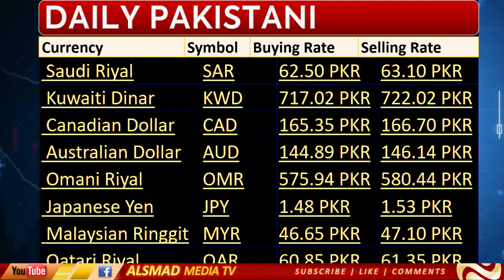Pakistan Currency Exchange Rates 11 November 2022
Todays Pakistani Currency Exchange